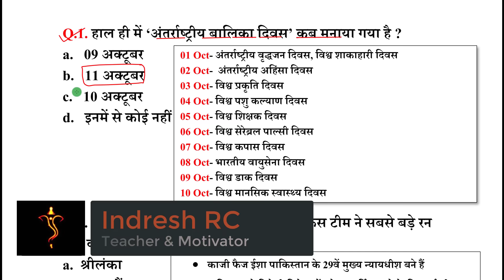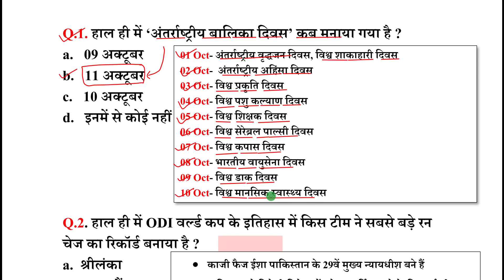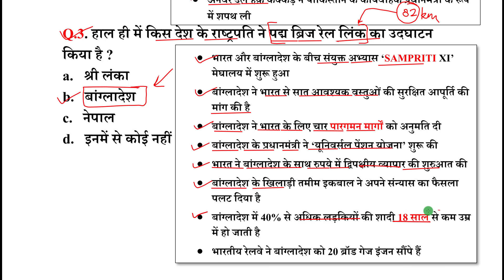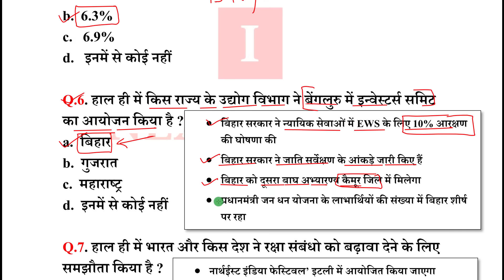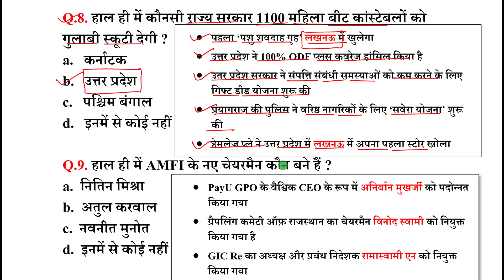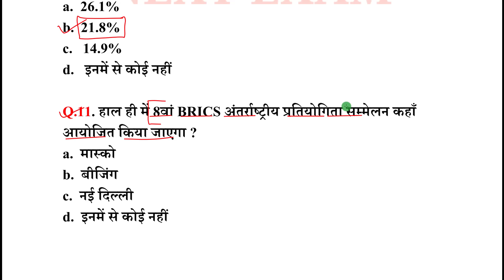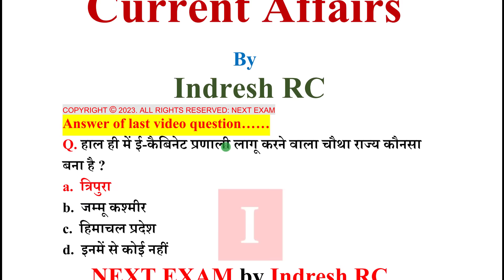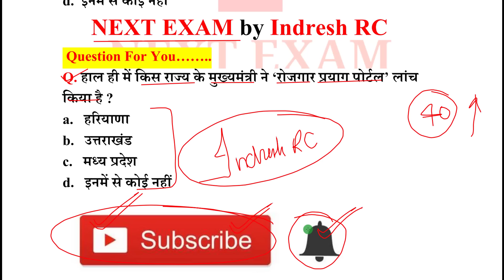Next Dose2040 | 12 October 2023 Current Affairs | Daily Current Affairs | Current Affairs In Hindi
12 October 2023 Current Affairs.

NEXT EXAM
nextexam